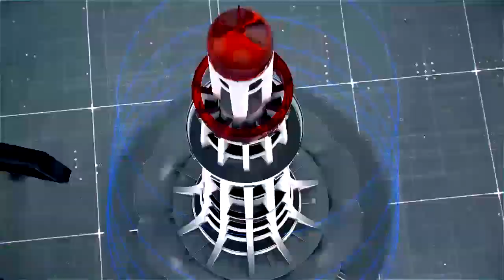Anjuman students at the main gate of Government Murray College on the occasion of Ashura Muharram